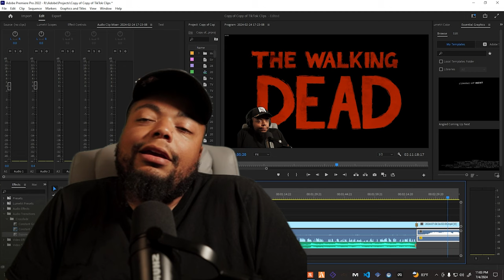I've Waited 12 YEARS! / The Walking Dead: The Telltale Definitive Series / Season 1: Ep 1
Game: The Walking Dead: The Telltale Definitive Series